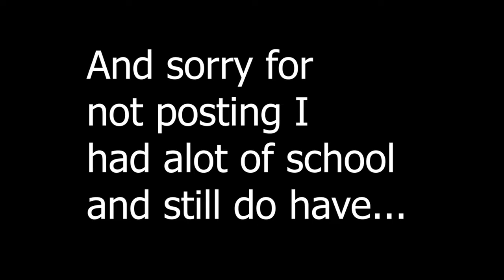Call of Duty Warzone: My best game so far (No Commentary)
In this video I play Call of Duty Warzone with no commentary.